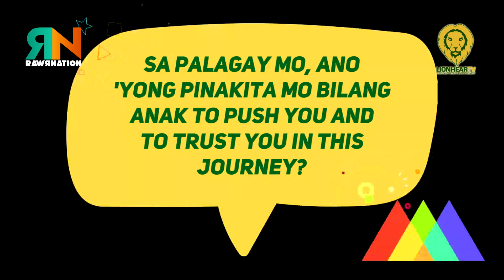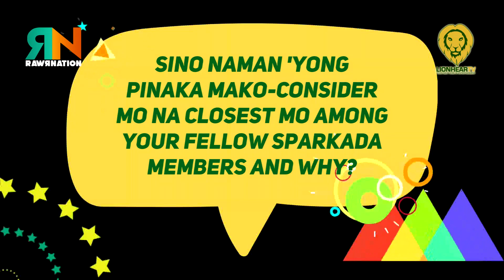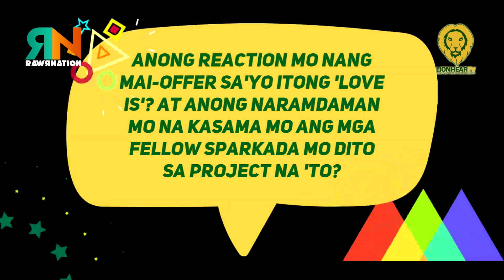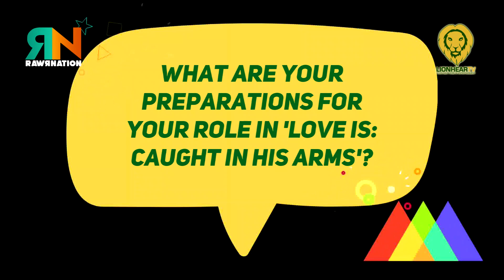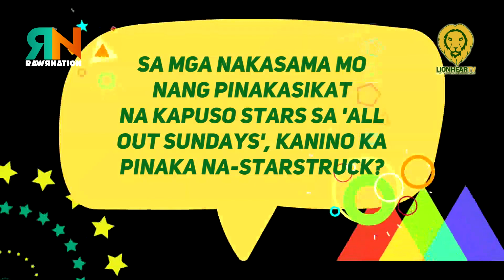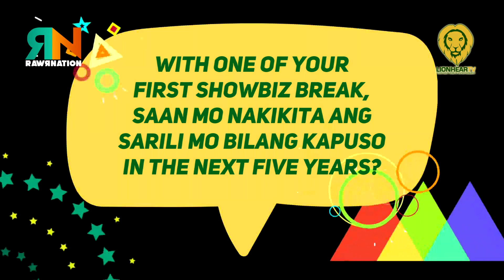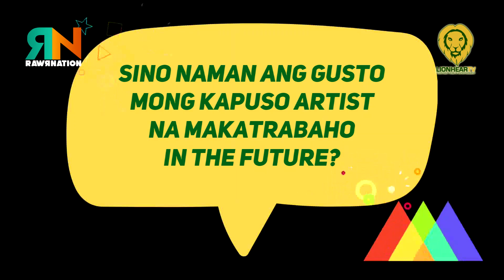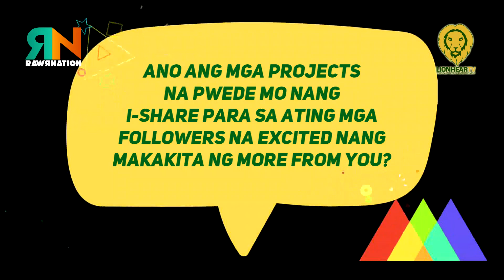RAWR Nation: Kirsten Gonzales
In an exclusive RAWR Nation interview, Kirsten Gonzales detailed her days before entering showbiz.